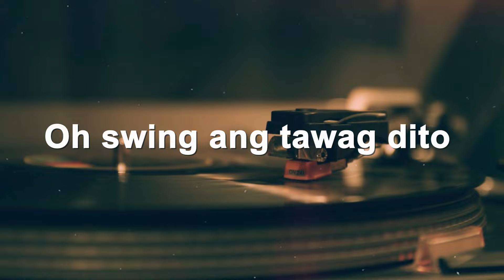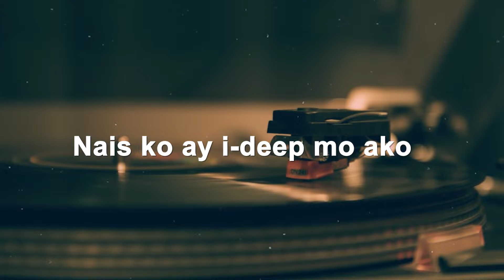I Swing Mo Ako - Sharon Cuneta (Official Lyric Video)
The Official Lyric Video of "I-Swing Mo Ako" by the Megastar Sharon Cuneta. The disco pop-flavored track was composed by Carlos Agawa and was released in the late-70s and definitely reflects the sound of the times and was among the jump-off points of a then-budding Sharon Cuneta long before she became the megastar.

Composed By Carlos Agawa
Published by ABS-CBN Film Productions, Inc. (BAMI)